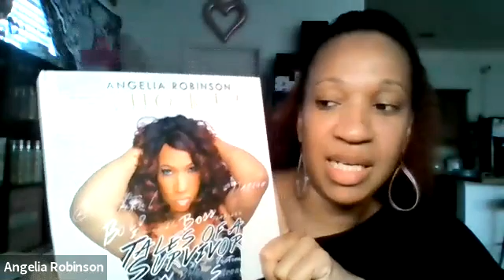Guest Speaker Angelia Robinson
Angelia Robinson was our May guest speaker talking about sharing the passion and building your team.